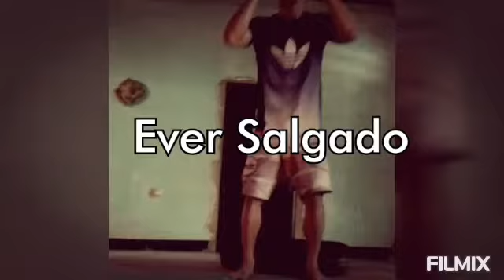Ever Muay Thai training